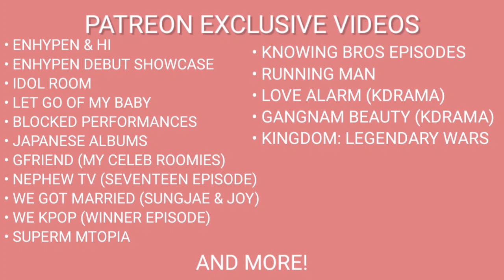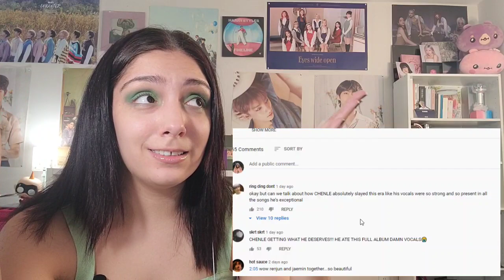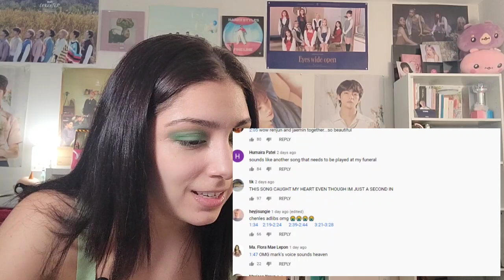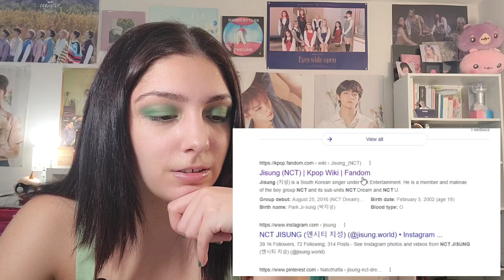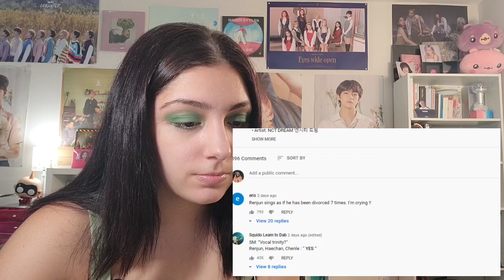NCT DREAM 'HOT SAUCE' ALBUM | REACTION